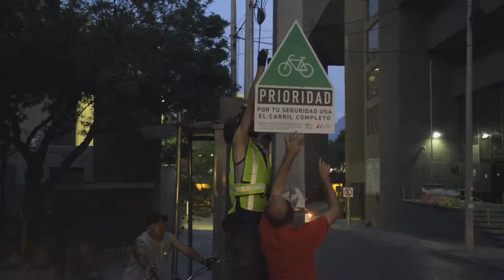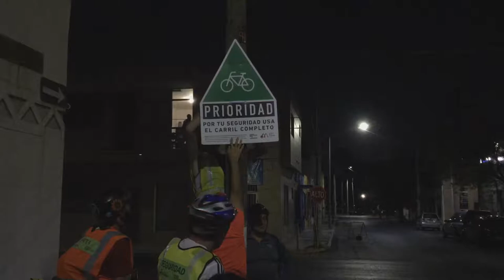Rodando y mapeando letreros de prioridad ciclista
El 25 de marzo realizamos un recorrido por el Centro de Monterrey para mapear letreros de prioridad ciclista que hemos colocado. Hicimos una parada en el Parque Ciudadano para contar un poco de su historia e invitar a la banda al Convivio por inauguración del Parque Ciudadano el próximo sábado 14 de abril. En esa esquina, Matamoros y Escobedo, instalamos un letrero, y otro más en el cruce de Modesto Arreola y Juan Álvarez. También hicimos una parada en la plaza La Purísima, donde pudimos escuchar a Laura, La Cyclonomade (quien justo llegó el domingo a la ciudad y nos acompañó a rodar), sobre su aventura para seguir el curso de las mariposas monarca desde México a Canadá, en bicicleta.
HazteBicible con Pueblo Bicicletero. Todos los domingos son de pedaleada. Te esperamos a las 6:00 pm en la explanada de Colegio Civil. + info
🎵 Renegade Jubilee, por The Whole Other. En biblioteca de audio de YouTube.